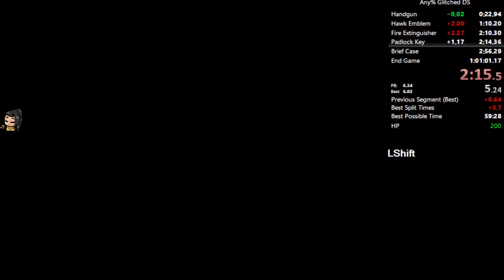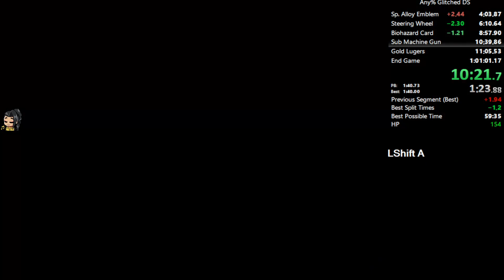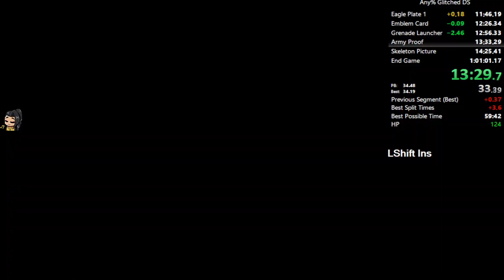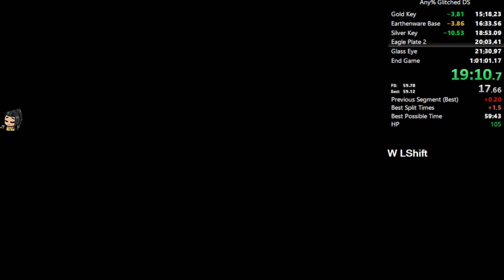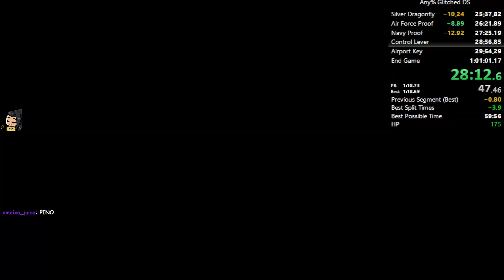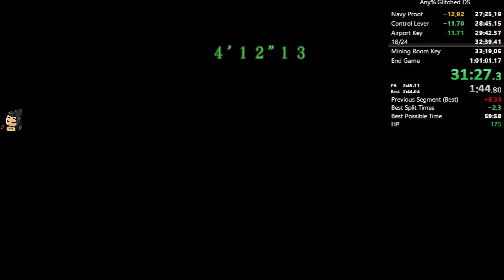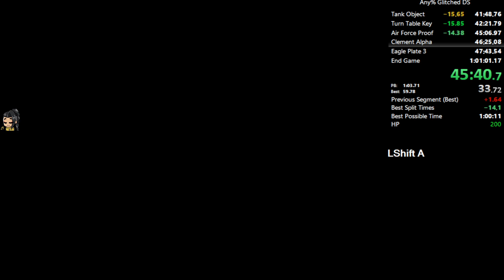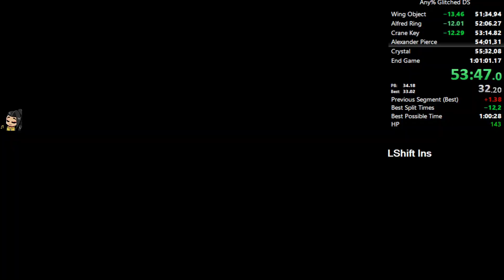Resident Evil Code Veronica X Any% 1:00:48 DoorSkip